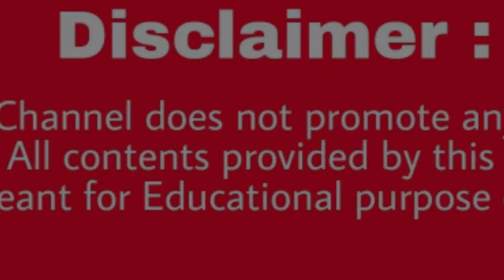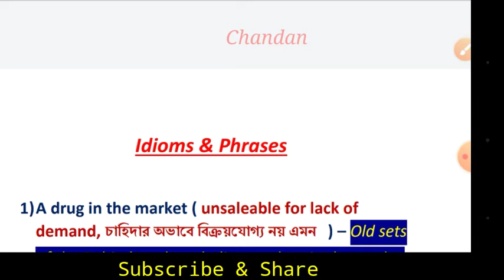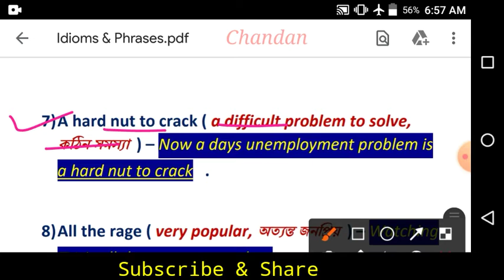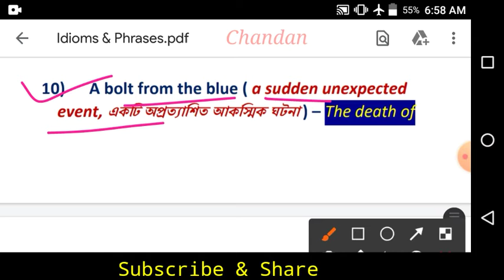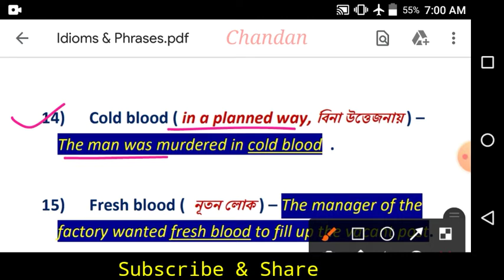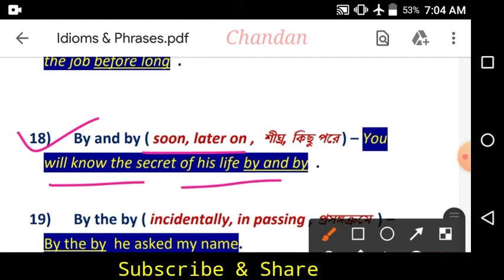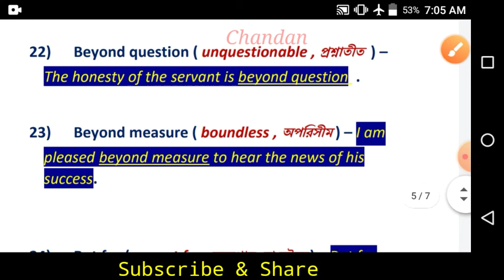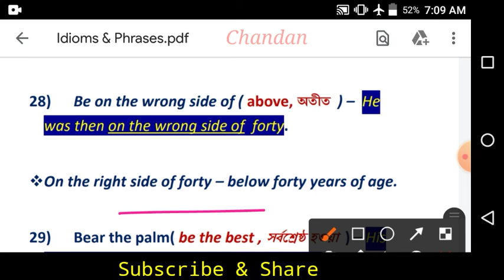Idioms and Phrases | English Grammar | Set - 8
• History
• Geography
• Physical Science
• Life Science
• Politics & Constitution
• Economics
• Lucent GK Book
• General Knowledge
• English Literature
• TET preparation
• Civil Service Preparation
• Anthropology
• Environment Science

Today's Assignment -

● English Grammar
● Set - 8